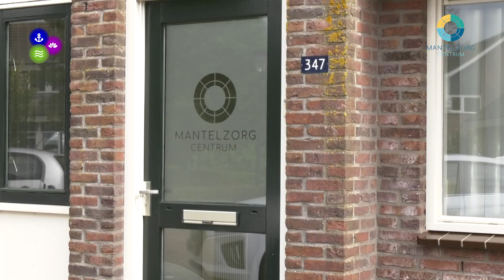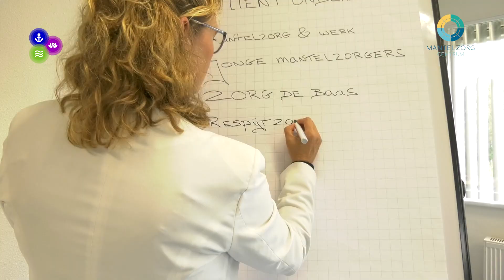Maak kennis met het Mantelzorgcentrum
Woensdag 10 november is het de Dag van de Mantelzorg. Daarom zendt Noordkop Centraal TV elke dag een reportage uit over mantelzorg.

Vandaag: maak kennis met het Mantelzorgcentrum

De reportage is gemaakt door Regio Noordkop